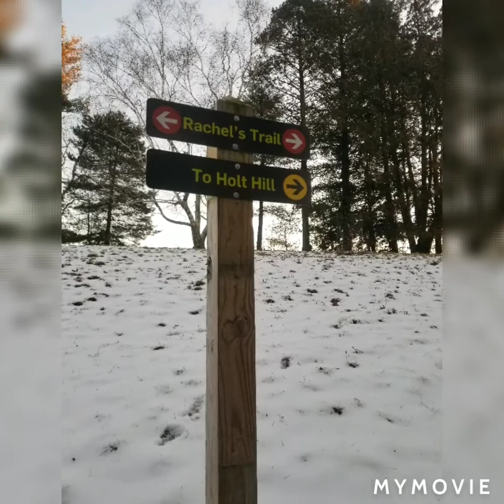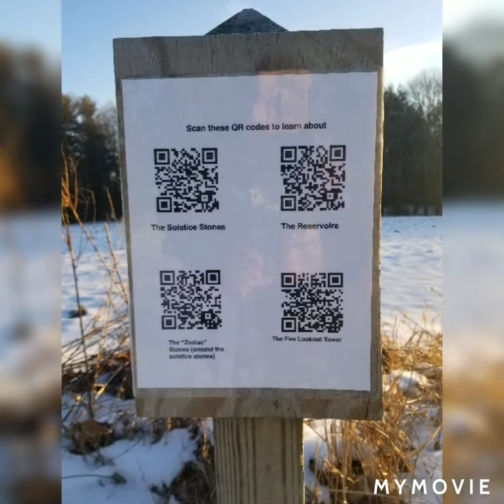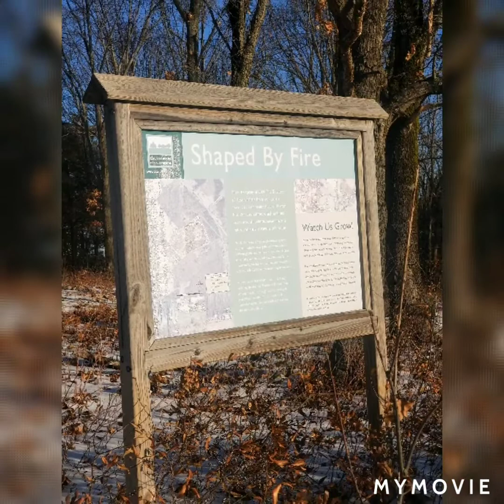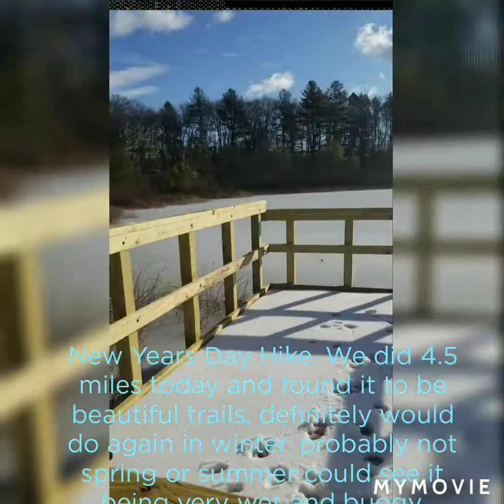Ward Reservation New Years Day Hike!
Was a beautiful day and a lovely walk.  Bogs (wouldn't want to do that in summer, could be buggy!) The top where the fire tower and Solstice Stones makes it a fun hike. On a clear day you can see Boston.  You can make this  as long or a short as you want many trail options.